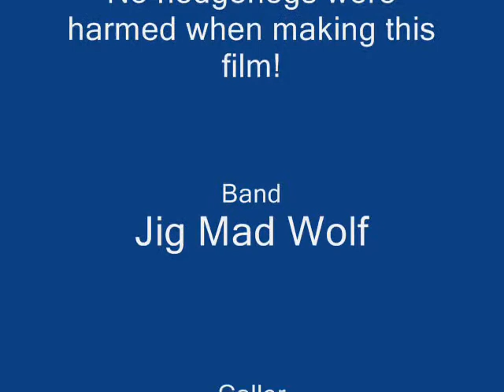Prickles Hedgehog Rescue Barn Dance - Church House, Cheddar Somerset - Jig Mad Wolf Ceilidh Band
Band: Jig Mad Wolf Ceilidh Band
Caller: Vicky Cooper
Date: Saturday evening, 7th September 2013
Event: Prickles Hedgehog Rescue Barn Dance
Venue: St. Andrew's Church House, Cheddar, Somerset
Dance: The Hedgehog Hop
Tunes: Captain White and The Bridge of Athlone